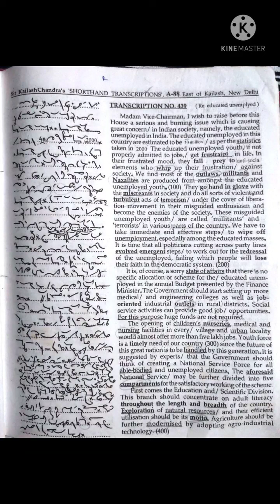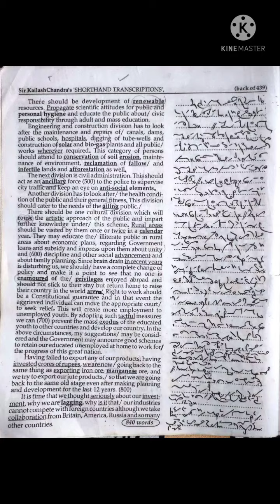#439 | Kailash Chandra @90wpm ( Shorthand dictation ) volume 20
important books for ssc english
Neetu singh
Kiran previous year(steAnographer)
Kiran previous year (chapterwise)
Word power made easy
pen tablet =
kailashChandra
Kailashchandra